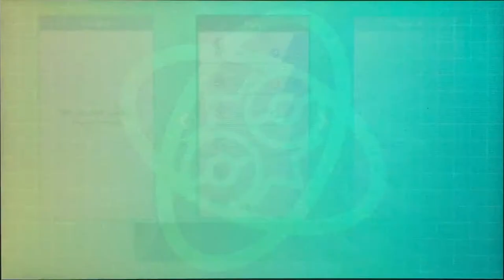Pokemon Sword #41 : Battle Tower Singles + Some Thoughts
I'm playing Pokemon Sword! It's a role-playing game on the Nintendo Switch where you catch and train creatures called Pokemon to try to become the very best. Set in the Galar region, this game features a whole new generation of Galar region pokemon and a new feature called Dynamax.

Go Ichinose, Hideaki Kuroda, & GAME FREAK - Battle! (Battle Chatelaine)

This video was quite the project. It was the first time I attempted to put music over something. I'm super happy about the end product but admittedly some places get a bit confusing. Like the audio being different throughout the video. Still, glad I got it done.

Gardevior - Tanky Special Striker
Modest, Trace, Hp 129, Sp.Atk 252, Spe 252, Babiri Berry
Thunderbolt, Psychic, Moonblast

Lucario - Set-up Special Striker
Timid, Steadfast, Hp 6, Sp.Atk 252, Spe 252, Focus Sash
Nasty Plot, Agility, Flash Cannon, Aura Sphere

Hydreigon - Special Sweeper
Timid, Levitate, Hp 6, Sp.Atk 252, Spe 252, Life Ord
Surf, Flamethrower, Dark Pulse, Dragon Pulse